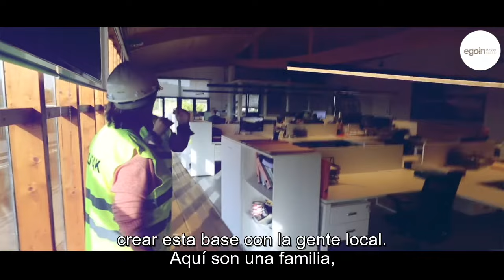“Cuantas más lenguas hablemos mejor para la empresa y también para la sociedad”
EGOIN es una empresa que nació hace más de 30 años en Natxitua, una empresa dedicada a la madera. Unai Agirre, director ejecutivo de la empresa, nos ha recibido en su sede para hablar de la historia de la empresa y de la importancia del euskera en su día a día.

INDEUS, la Plataforma Vasca de la Industria, tiene como objetivo identificar las dificultades, obstáculos y necesidades de las empresas a la hora de gestionar la compañía en euskera